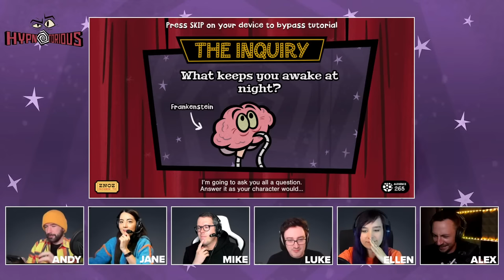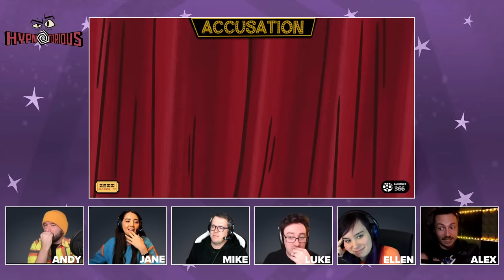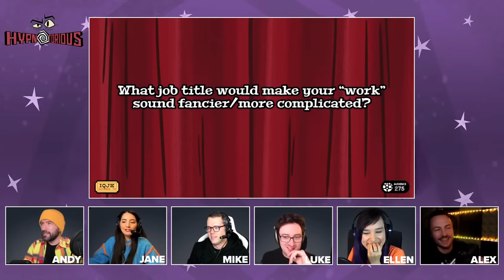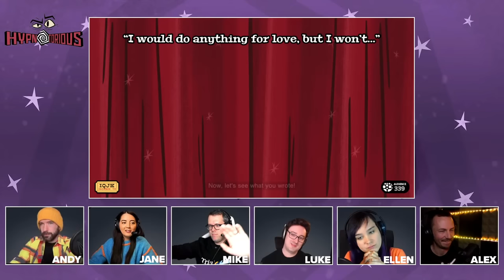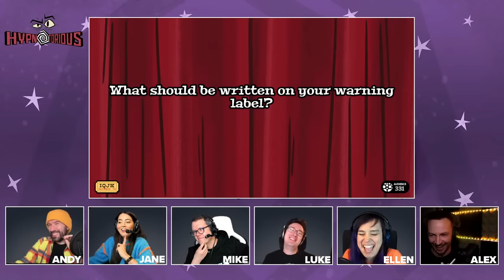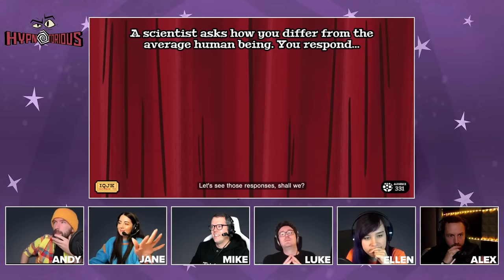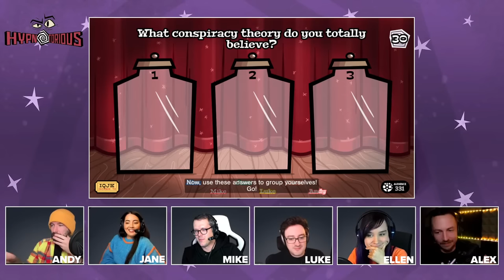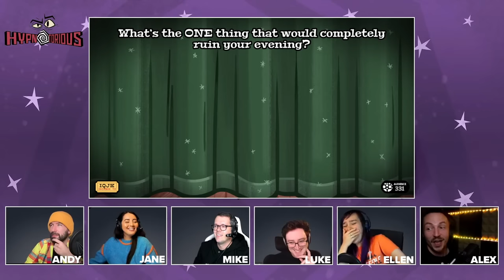JACKBOX HYPNOSIS CHALLENGE | Who Is Your Secret Identity? | Jackbox Hypnotorious (Party Pack 10)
Jackbox's hilarious new secret identity game Hypnotorious features in Challenge of the Week, wherein a hypnotised Andy, Jane, and Mike compete with each other and special guests Luke and Ellen from Outside Xtra, plus voice actor Alex Jordan of D&D crew Natural Six, to guess each other's new secret identities. Stick around for people pretending to be carrots in this week's stream, starting 8 November 2023 at 4PM UK time.

Jackbox Party Pack 10 is out now.